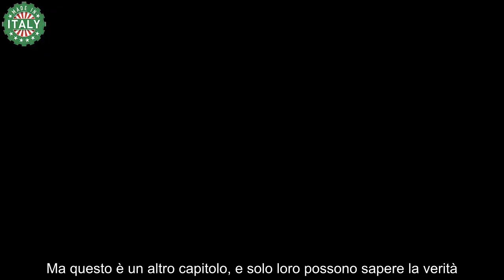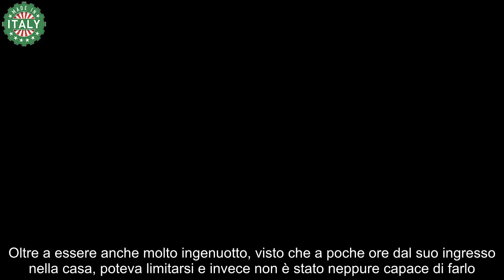Non troppo a sorpresa Alessia, l’ex di Lino Giuliano, scende in campo per difenderlo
Vi stupisce il fatto che Alessia dopo la mancata partecipazione di Lino Giuliano al Grande Fratello, abbia speso belle parole per lui sui social? Se bazzicate nel mondo dell’internet, come si suol dire in questi casi, forse la risposta che l’ex protagonista di Temptation Island ha dato in merito al suo ex, non vi avrà stupito più di tanto. Sa bene probabilmente Alessia, che con Lino Giuliano nella casa non solo lei avrebbe avuto i riflettori puntati addosso, ma forse avrebbe avuto anche un biglietto per la prima serata di Canale 5. I cattivoni raccontano che Alessia e Lino in realtà, non si sarebbero mai lasciati. Ma questo è un altro capitolo, e solo loro possono sapere la verità. Sicuramente c’è un fatto: se un tuo ex è nella casa del Grande Fratello, tu continui ad avere visibilità con lui invece fuori, tutto cambia…